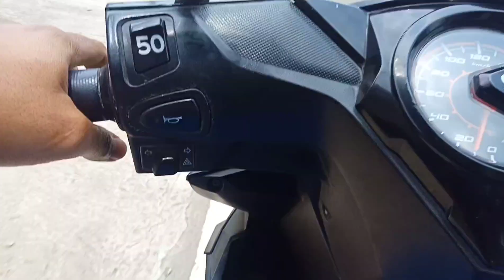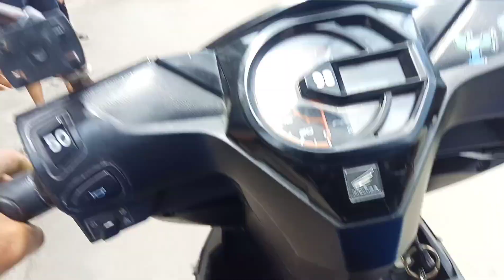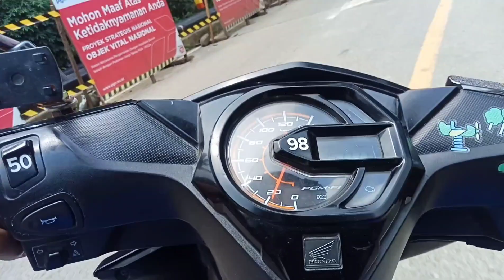Jalur Alternatif Cikereteg - Ciawi Bogor || Lewat kampung Cibolang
jalan pintas dari arah cikereteg ke ciawi bogor